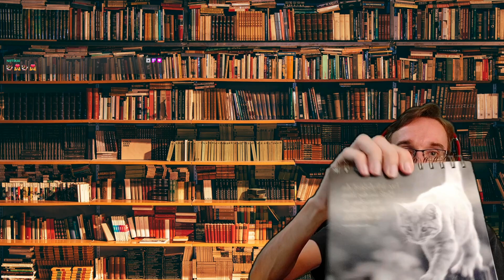Cadence of Hyrule - Time To Dance, Link & Zelda! (Let's Play Part 1) [Stream Recording]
"Keep the beat and keep Hyrule from meeting certain doom

In the latest rhythmic action-adventure from Brace Yourself Games, you can enjoy the gameplay of Crypt of the Necrodancer in the setting of The Legend of Zelda series. As Link—or even as Princess Zelda—you’ll explore the randomly generated overworld and dungeons on a quest to save Hyrule. Every beat of each remixed, The Legend of Zelda tune is a chance to move, attack, defend, and more, so stay one step ahead of each enemy and boss…or face the music. From modern-looking Lynels to the Hyrulean Soldiers of old, you must master the instinctive movements of each pixel-art enemy, and strategically outstep them in rhythmic combat. So equip yourself with an arsenal of iconic The Legend of Zelda items, as well as the spells and weapons from Crypt of the Necrodancer. You must be prepared to face Hyrule’s most wicked bosses, which have been transformed by magic, granting them mighty, new forms!"